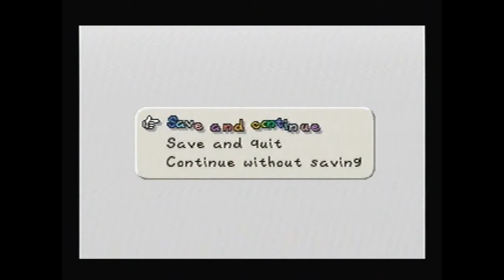Paper Mario 10HP Run (100%) Part 48